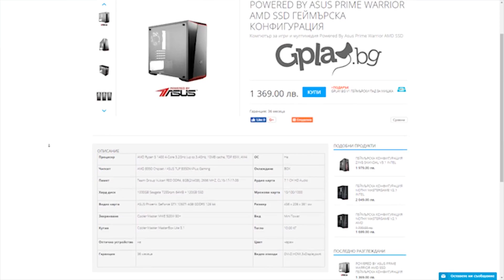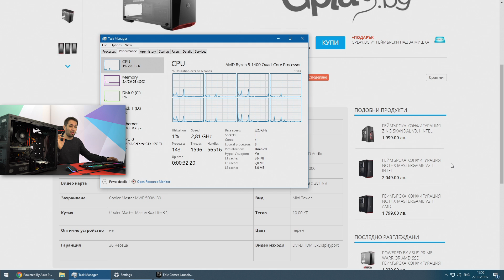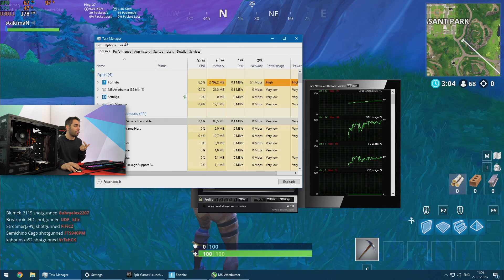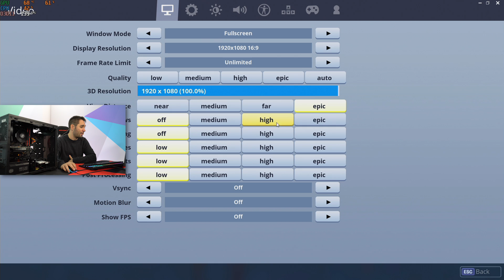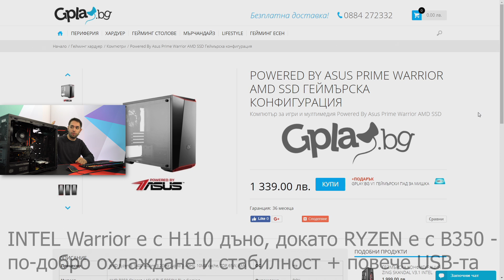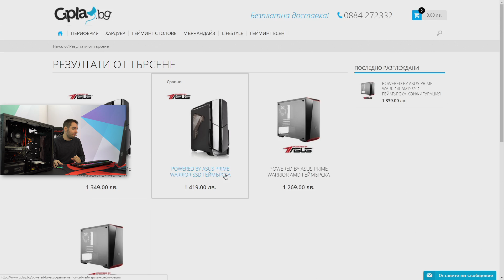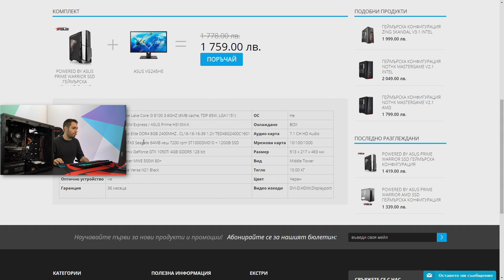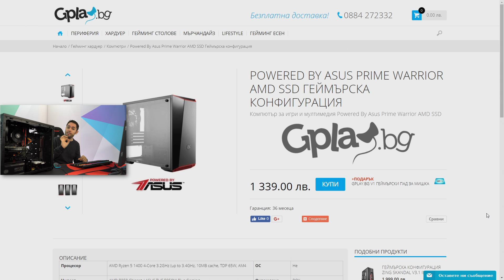STKMN тества Компютър за Игри с AMD RYZEN за 1360лв. от Gplay.bg - ТОП качество Powered by ASUS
- AMD Ryzen 5 1400 4-ядра 8-нишки - 3.2GHz ( 3.4GHz Boost )
- ASUS TUF B350M-Plus Gaming
- Team Group Vulcan RED DDR4, 8GB(2X4GB), 2666 MHZ, CL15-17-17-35
- 1000GB Seagate 7200rpm 64MB + 120GB SSD
- ASUS Phoenix GeForce GTX 1050Ti 4GB GDDR5 128 bit
- Cooler Master MWE 500W 80+
- Cooler Master MasterBox Lite 3.1

►  Грабни Powered By ASUS Prime Warrior AMD SSD 1300лв. с промо код от Gplay !!
►  Можеш да ползваш следните кодове за 5% отстъпка на всичко в Gplay.bg ( така подкрепяш човека, чийто код ползваш ;) -- ZINGOD, STKMN, PRASS, DIGGGI, NOTHX, QNCHOSAD, YNOTXX, ADDICTED, EVIL, ALEMLOL